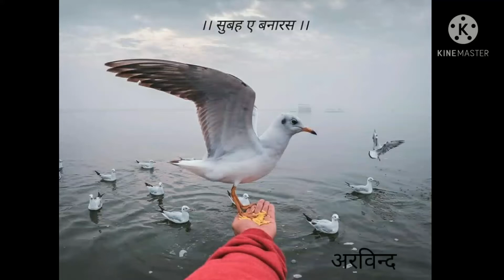Varanasi | kashi oldest city | Ganga Aarti | masaan बनारस Arvind's Film